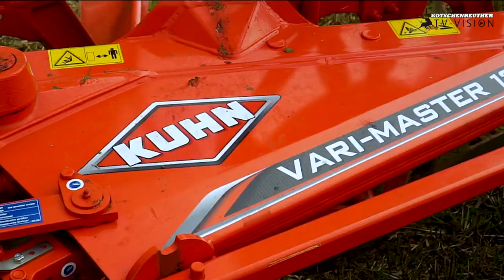KUHN ON TOUR! Kommen Sie vorbei und sehen Sie innovative KUHN Produkte im praktischen Einsatz.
++JETZT Vormerken - KUHN on Tour++
Gemeinsam mit KUHN laden wir Sie herzlich zur KUHN ON TOUR ein! Kommen Sie vorbei und sehen Sie innovative KUHN Bodenbearbeitungs- und Sätechnik im praktischen Einsatz.

Wann?
Freitag, 29. September 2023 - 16:00 bis 19:00 Uhr
Wo?
97496 Fitzendorf - Bundesstraße B303, Abfahrt Fitzendorf,
dann der Beschilderung vor Ort folgen.

Euer KOTSCHENREUTHER Team